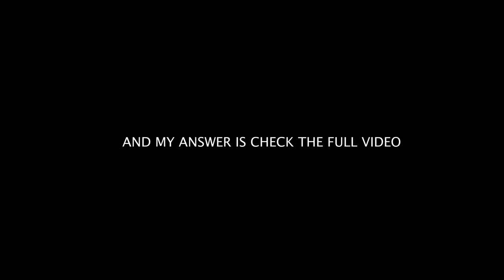The answer for "HOW DO YOU SHOOT"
Photography is all about freezing what we feel.
The moments we capture will remain for ever and moment is cherished by many and many.
The one quality that is essential for a photographer is being perfect which couldn't happen in life time.
With the patience and preserving mindset a photographer starts his journey to search fantasy for his craving ecstasy.
Next time when you meet a photographer. Ask him for the experiences he had I promise you will never gets disappointed and the time is worth while.